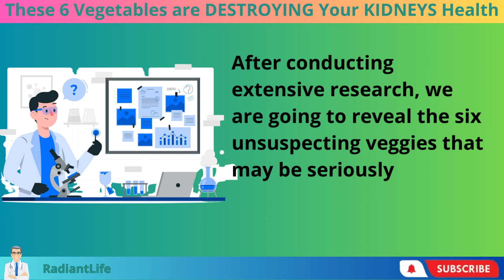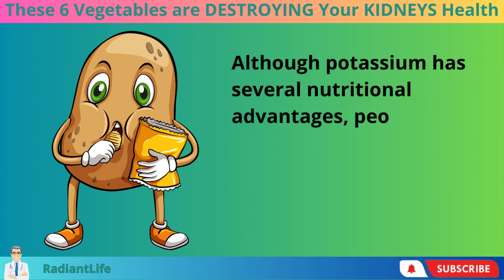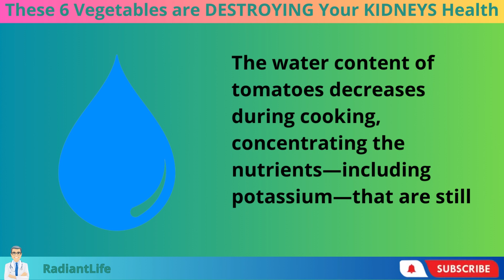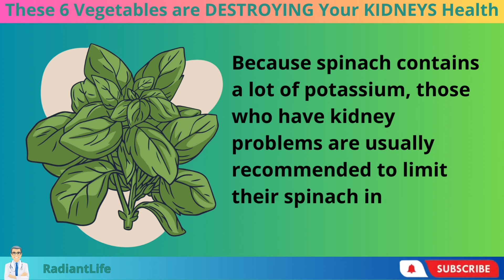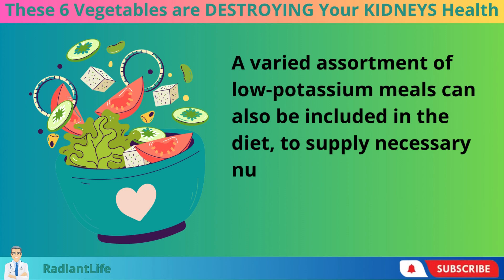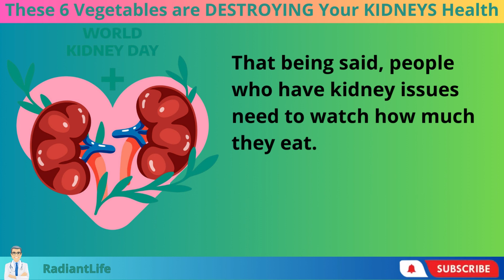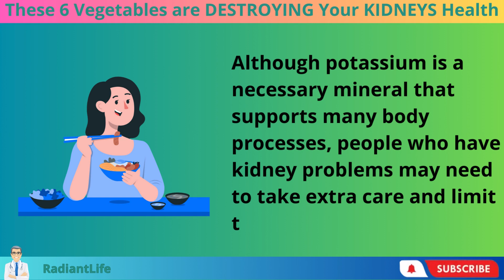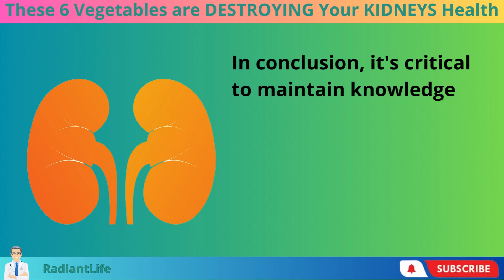These 6 Vegetables are DESTROYING Your Kidneys Health!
Uncover the keys to great kidney health as we reveal the five common vegetables that may be negatively impacting your kidneys without you knowing it.
Get ready for a deep dive into the world of nutrition as you learn the shocking truths about these vegetables that look like they are safe. This video shows everything about them, from how they might affect kidney function to the risks they might pose.